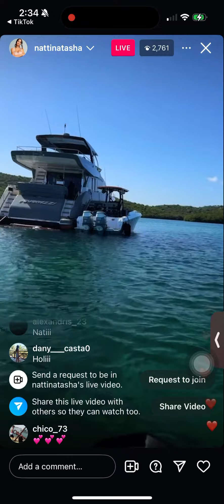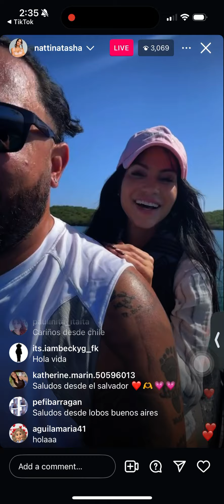Natti Natasha Instagram live